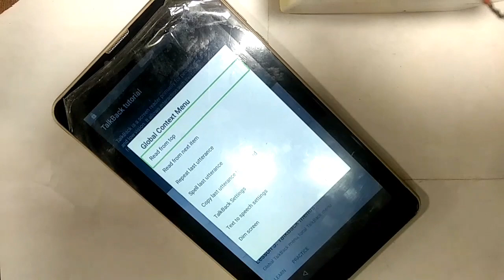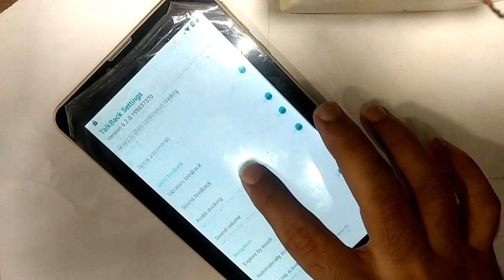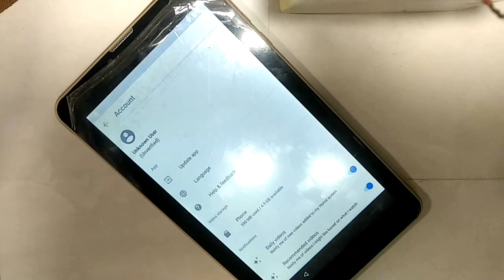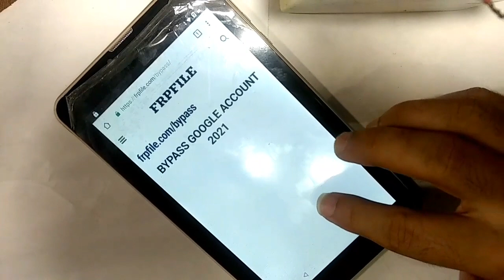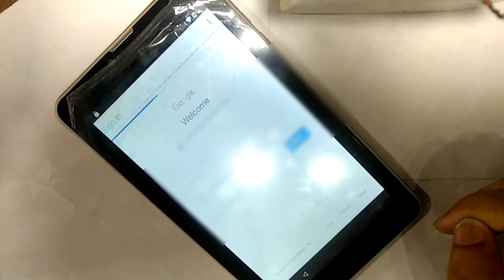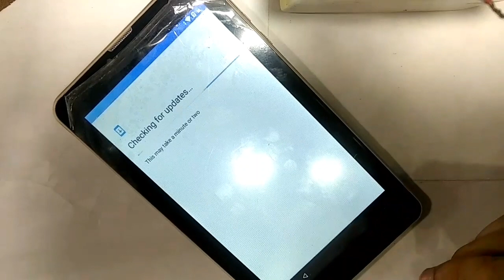GFIVE GPAD 702 8.1.0 FRP/Google Lock Bypass | NO YOUTUBE | LATEST METHOD